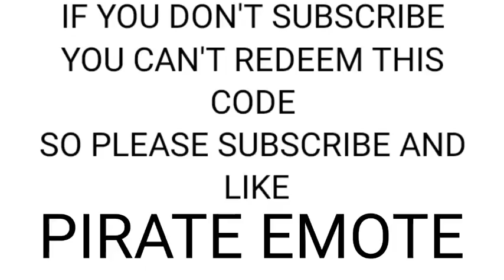Free Fire Redeem Code For Today May 5 FF.Rewards Redeem Code For Hip Hop, Criminal, Flag Emote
Free Fire Redeem Code For Today May 5 FFRewards Redeem Code For Hip Hop, Criminal, Flag Emote

searching tag :
new​​​​ redeem code today
Redeem Code Expired Fix
redeem code free fire
free to code
freefreredeerncodefreediamonds
ff rewards code 2020 today
free ff redeem code 2020
pink fairy gaming
fiamirg fist free fire sedeem code
reeder code for free hre
today's redeem code for free fire

 Today New Redeem Codes Free Fire 2021
Free Fire Free Rewards Redeem Redepmtion Codes Singapore Region
Indian Region
 Redeem Code In Indian Server  Redeem Code In Singapore Server  Redeem Code in Middle east  Redeem Code In Mena Server  Redeem Code In Malayalam
 Redeem Code Indonesia  Redeem Code In Telugu
 Redeem Code Free Fire In Hindi Free Fire Redeem Code is not Working
 Free fire September 2021 Redeem Codes Free fire Redeem Code Free Free Fire new Event Regional Battle Free Fire Redemption Site How To Get Free Redeem Codes 2021 Free fire Nepal Free Fire Bangladesh
 how to get alok free Free Fire Working Redeem Codes Free Fire Redemption codes FF New Code - Free Fire Redeem Codes Redemption Site Free Fire Redeem Code Nepal
 Free Fire Redeem Code redeem code Egypt
Free Fire redeem code Srilanka  Free Fire redeem code united states
 Free fire Redeem Code brazil
New Redeem Code For Brazil  RedeemCode2021 Free fire Redeem code today 2020 | Freefire India Championship | FFIC Redeem Code
Freefire India Championship FFIC Redeem Code
code for free fire reward ff garena code 2021